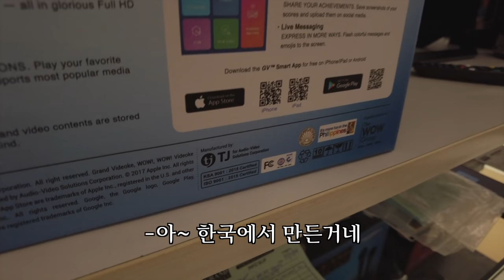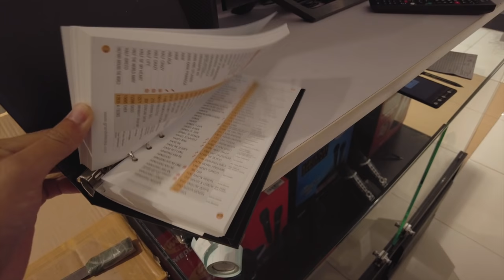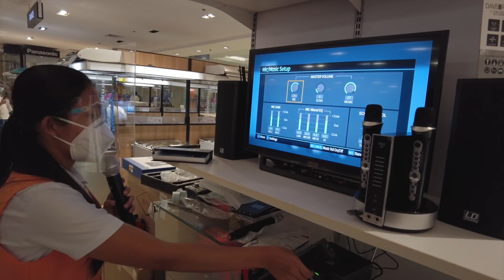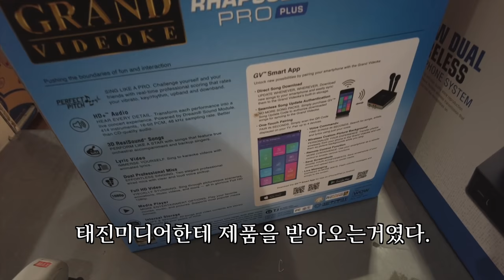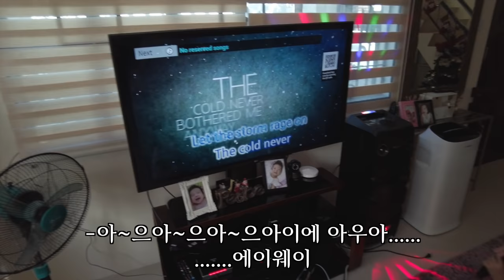여태 중국제인줄 알았던 필리핀 1등노래방기계, 근데 한국제품?!..| 태진 금영 grandvideoke | 한필커플